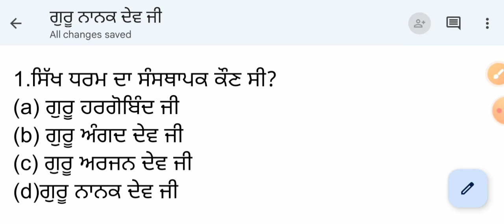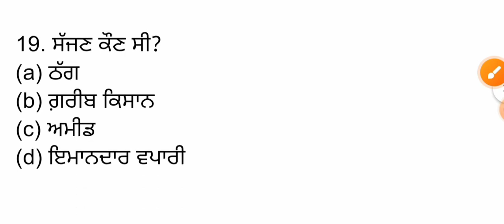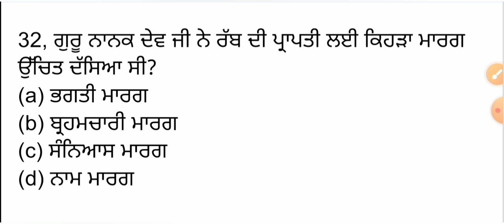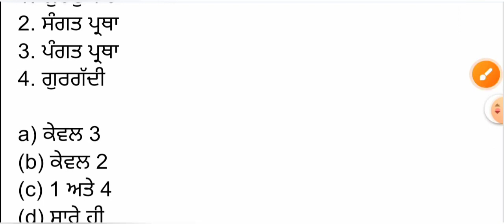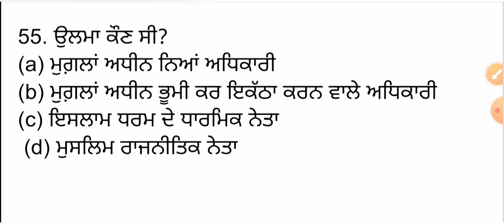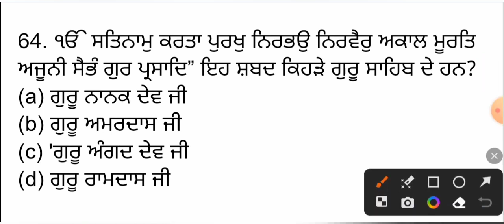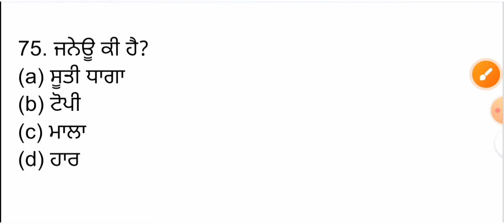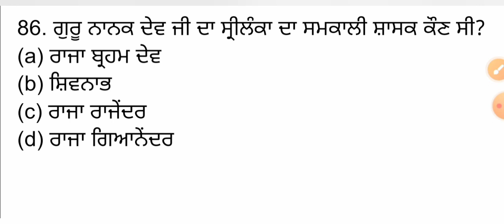History Class-5 | 14th century onward history part 1 | Shri Guru Nanak Dev Ji ਪੇਪਰ Aਅਤੇ B ਦੋਵਾਂ ਲਈ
History in Punjabi for Punjab Police Constable, Si, Patwari Exam 2024
history class for competitive exams
All Competitive Exams
ancient history
 Stone Age, Bronze Age
Iron Age, Lecture
prehistory of india
ancient history for upsc
History for UPSC || IAS - Pre-History - Lecture 1
प्रागैतिहासिक
Stone Age,
Bronze Age,
Iron Age
prehistoric art
prehistory timeline
Suman Madam knowledge
Sumanpreet Kaur
math with suman
math with suman History
sumanpreet kaur History classes
History by Sumanpreet kaur
History class 1 by sumanpreet kaur
sumanpreet kaur History class 1
sumanpreet kaur History class
History by sumanpreet kaur class
Pre Historic by sumanpreet kaur
Proto-historic
sumanpreet kaur History sumanpreet kaur knowledge History sumanpreet kaur live Pre-Historic class by sumanpreet kaur
Historic by sumanpreet kaur
histo class sumanpreet kaur ka
History class sumanpreet kaur knowledge video
History Class , pre historic, proto-historic, historic
pre-history,
proto history,
History
Palaeolithic history Class sumanpreet kaur video
Palaeolithic history. video sumanpreet kaur
Palaeolithic history Class sumanpreet kaur
Mesolithic history Class by sumanpreet kaur
Neolithic history Class by sumanpreet kaur